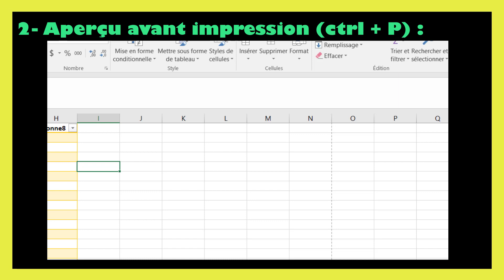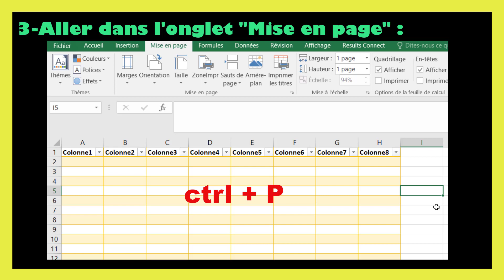Comment faire tenir un tableau Excel sur une seule page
Dans ce tutoriel BricolExcel, nous allons découvrir comment faire tenir un tableau excel sur une seule page, étape par étape. Pour clarifier davantage cette leçon, nous finirons en donnant des exemples sur la manière de faire tableau excel calcul.
Pour faire tenir un tableau Excel sur une seule page lors de l'impression, vous pouvez ajuster plusieurs paramètres tels que la mise à l'échelle, la taille de la police, et les marges. Voici comment vous pouvez procéder :

Sélectionner le tableau : Assurez-vous que le tableau que vous souhaitez imprimer est sélectionné.

Aller dans l'onglet "Mise en page" : Dans Excel, accédez à l'onglet "Mise en page" situé dans le ruban en haut de l'écran.

Ajuster la mise à l'échelle : Dans l'onglet "Mise en page", vous trouverez une option "Mise à l'échelle" ou "Ajuster à". Choisissez cette option et définissez le nombre de pages sur lequel vous souhaitez que le tableau soit imprimé. Par exemple, si vous choisissez "Ajuster à 1 page de large sur 1 page de haut", Excel ajustera automatiquement la taille du tableau pour le faire tenir sur une seule page.

Ajuster les marges : Vous pouvez également ajuster les marges de la page pour gagner de l'espace. Allez dans l'onglet "Mise en page", puis sélectionnez "Marges". Vous pouvez choisir des marges étroites pour maximiser l'espace sur la page.

Modifier la taille de la police (si nécessaire) : Si le tableau est toujours trop grand, vous pouvez envisager de réduire la taille de la police. Sélectionnez les cellules du tableau, allez dans l'onglet "Accueil" et ajustez la taille de la police à une valeur plus petite.

Vérifier l'orientation de la page : Assurez-vous que l'orientation de la page est adaptée à votre tableau. Allez dans l'onglet "Mise en page" et choisissez entre l'orientation "Portrait" (vertical) et "Paysage" (horizontal).

Ajuster d'autres paramètres si nécessaire : Selon votre tableau, vous pourriez également vouloir vérifier d'autres paramètres d'impression, tels que l'en-tête et le pied de page, pour vous assurer qu'ils occupent un espace minimal.

Aperçu avant impression : Avant d'imprimer, utilisez la fonction "Aperçu avant impression" pour voir comment votre tableau sera disposé sur la page.

Une fois que vous avez apporté ces ajustements, vous devriez être en mesure d'imprimer votre tableau Excel sur une seule page. Notez que le contenu du tableau peut devenir très petit si vous réduisez trop la taille, alors assurez-vous que le tableau reste lisible après ces ajustements.
En regardant cette vidéo de BricolExcel, vous serez capable de imprimer un tableau excel sur une seule page à la fin.
N'hésitez pas à poser vos questions dans les commentaires sur le sujet " faire un tableau de calcul sur excel " ou un autre sujet. Je ferai de mon mieux pour répondre à toutes vos questions.
Sujets similaires à " comment créer un tableau de calcul sur excel "